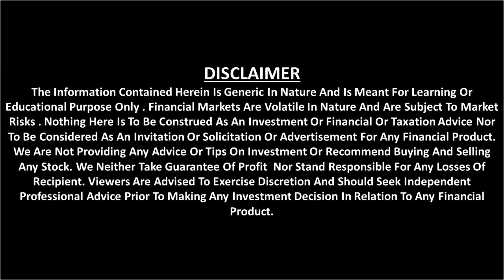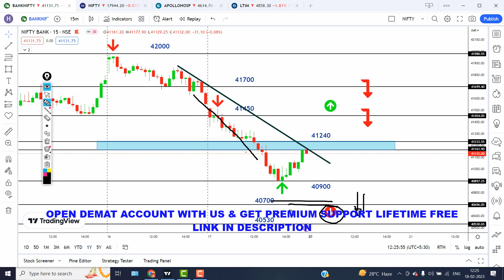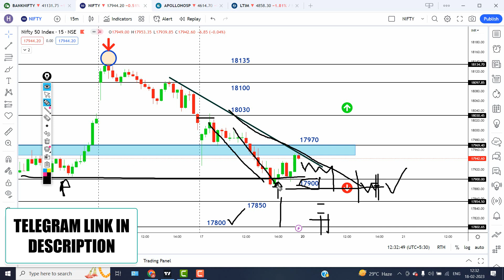Banknifty and Nifty Analysis for Tomorrow || Levels with Logic || 20 FEB 2023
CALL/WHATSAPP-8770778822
banknifty analysis
nifty analysis
banknifty tomorrow
nifty analysis 17 feb
technical analysis
best day trading strategy
2:20 banknifty strategy
banknifty strategy,option buying strategy
2.20 strategy
jackpot intraday strategy in hindi
jackpot strategy
how to use the jackpot strategy part 2